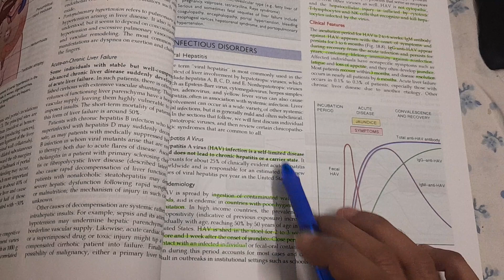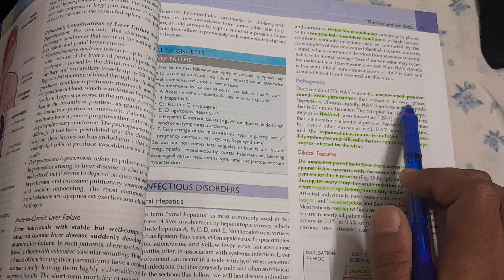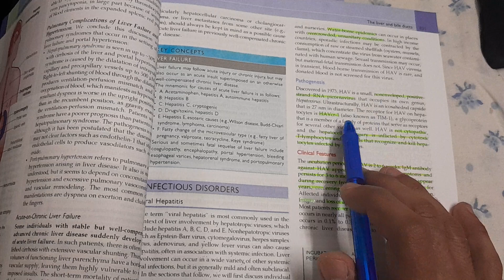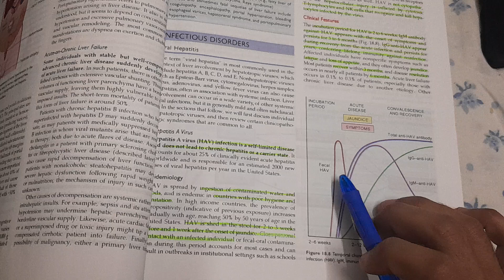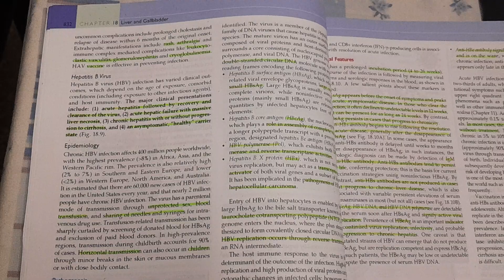Hepatitis A - SPECIAL PATHOLOGY